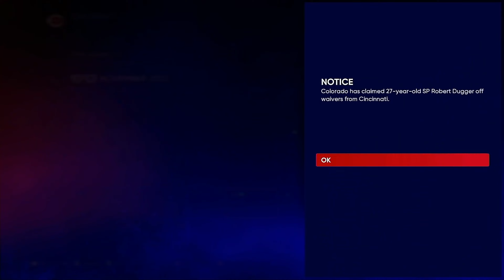Our FIRST Offseason!! | MLB The Show 22 | Cincinnati Reds Rebuild | Ep 9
1. This is My 3rd Channel
2. This Channel is Strictly MLB Content and Baseball Content in General